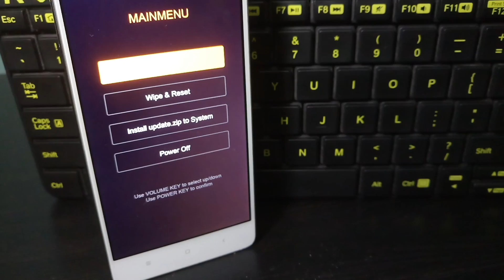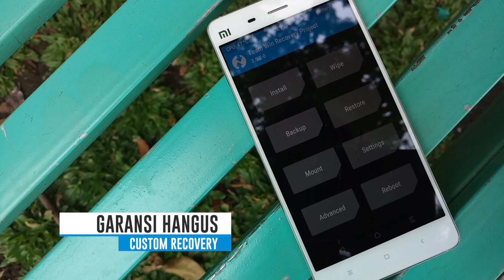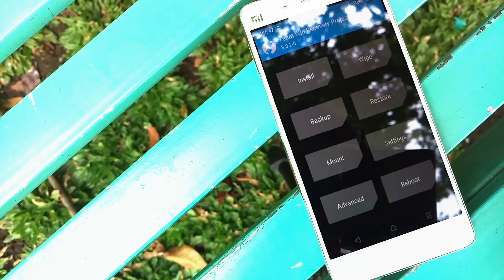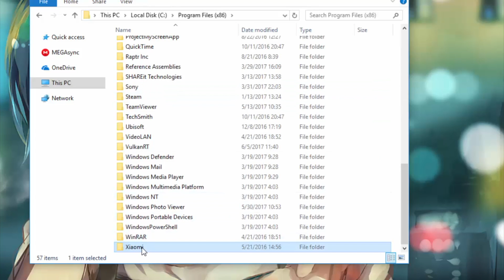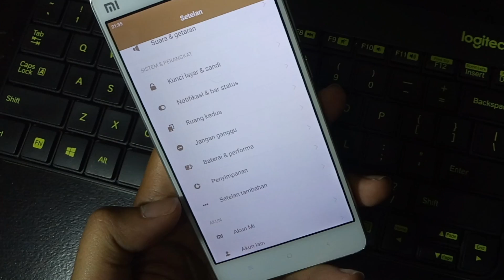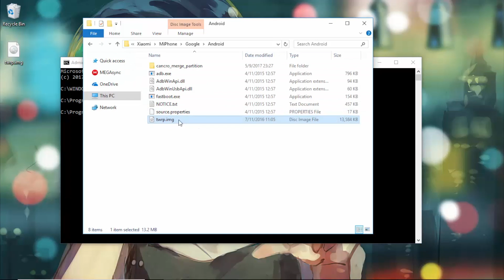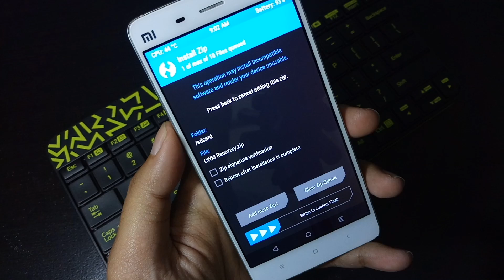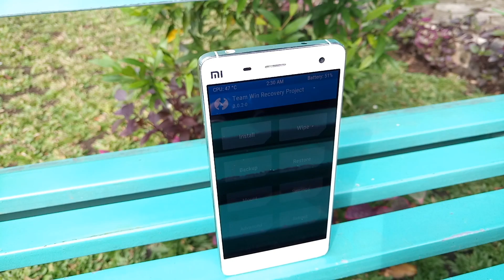Cara Install Custom Recovery di Android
Credit

Review by: Jossy
Video by: Jossy
Edited by: Febian